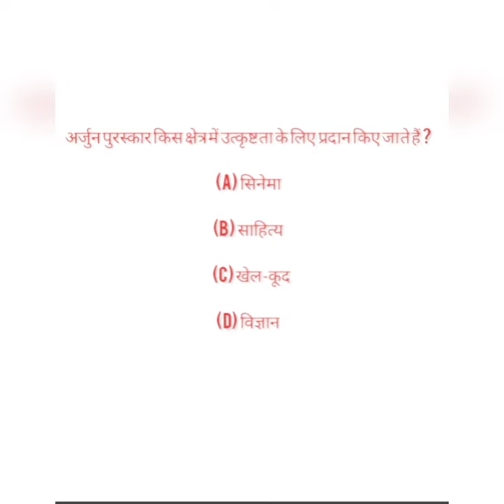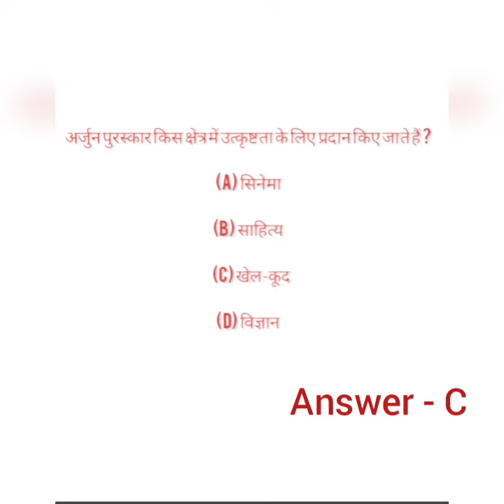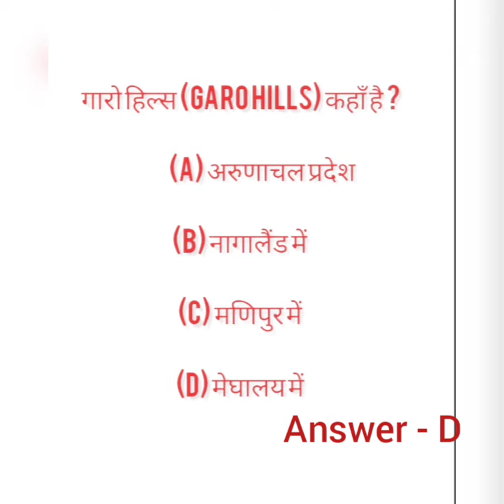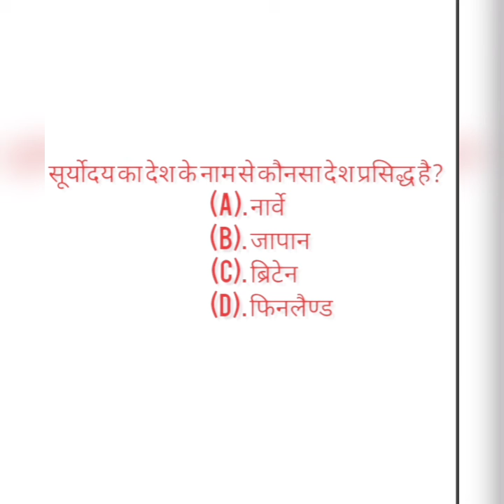Important General Knowledge Questions and Answers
# Gk Questions
# GK Answers
# Gk multiple choice questions and answers
# GK MCQ
# GK questions for bank, ssc , railway preparation